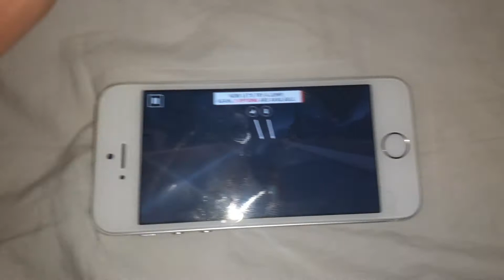How is ASPHALT 9 running on an iphone 5s?